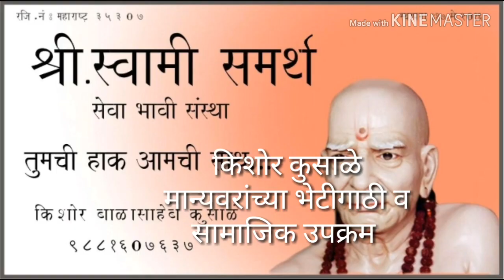SHINE JOURNEY KISHOR KUSALE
KK @ FRIENDS